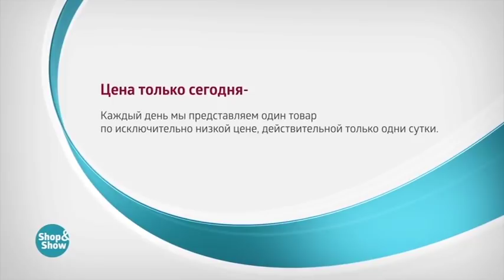Жакет Поллиана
Обзор на товар Жакет Поллиана